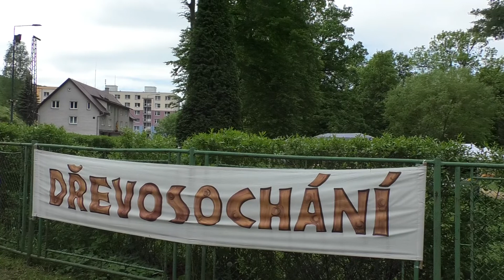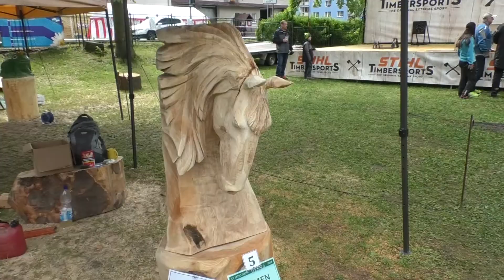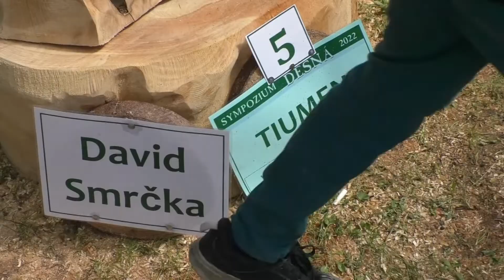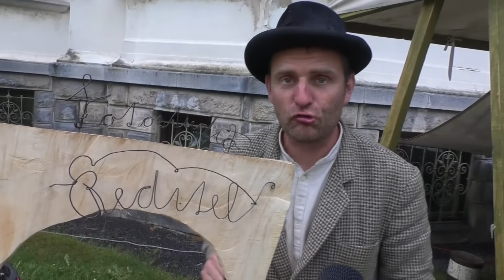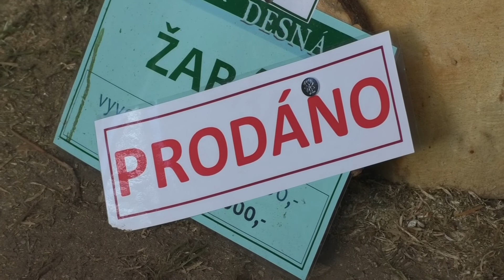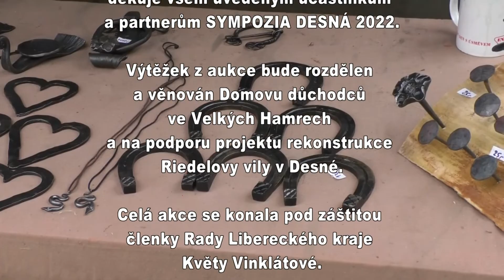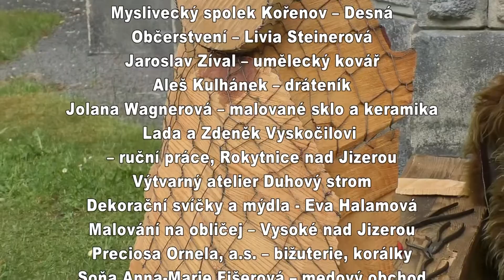Sympozium dřevosochání Desná 2022